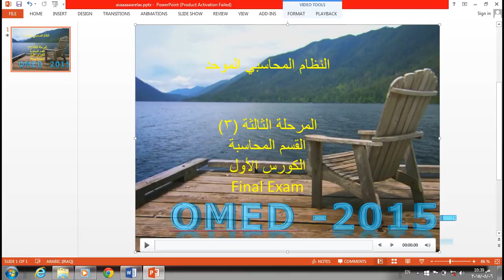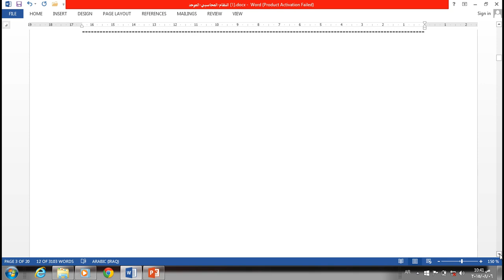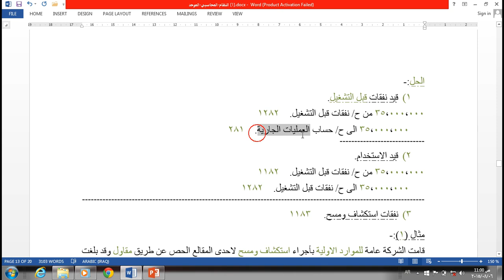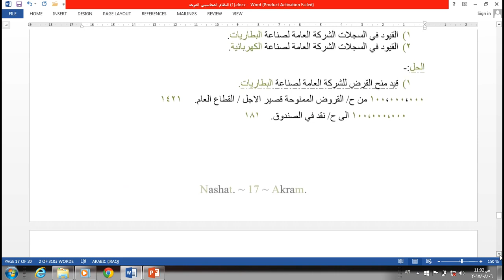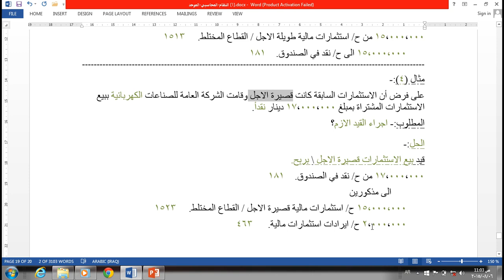نضام محا سبة مـــــو حد (2015 ) كورسى يه كه م اوميد صابر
ئه  م فيديو يه تايبه ته به به شى زميريارى  بو زانكوى جيهان  هيوادارم سود بو كشت لايه ك  هه  بيت